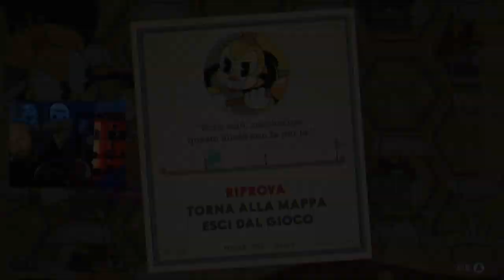CHUPEAD APE MALEDETTA